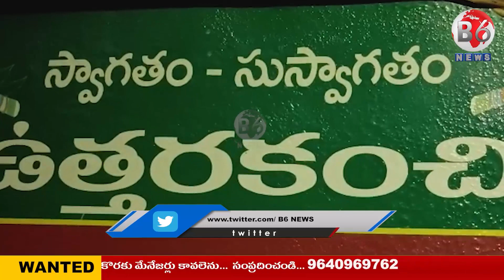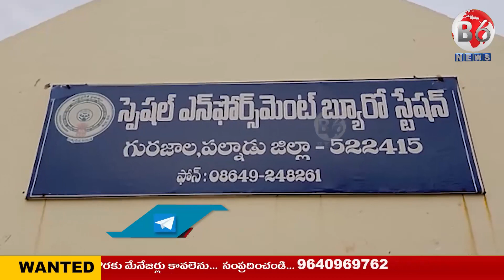NEWS BULLETIN || 04-01-2023 || B6 NEWS